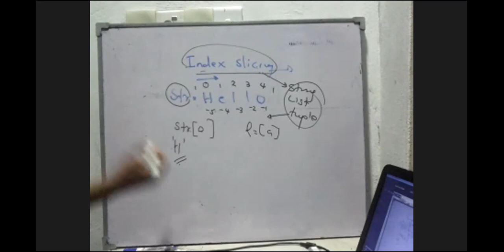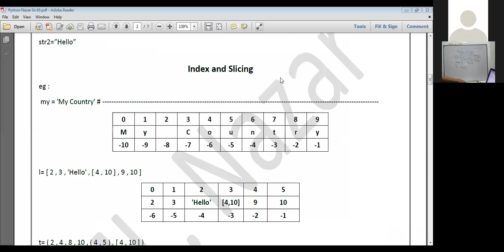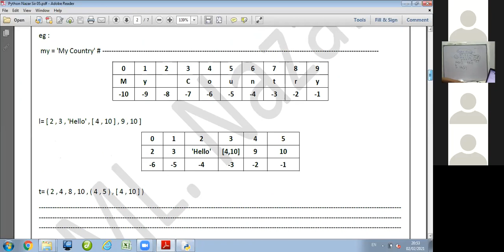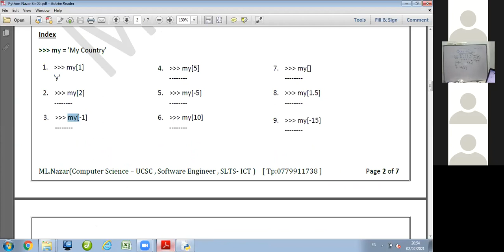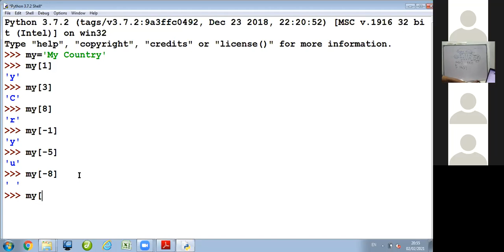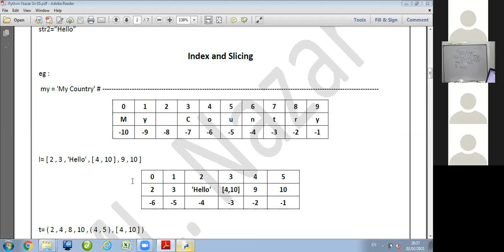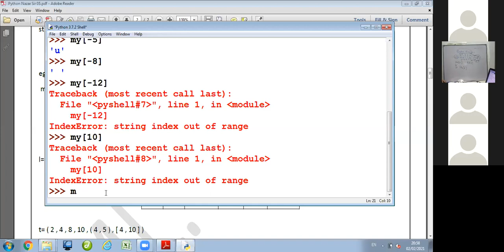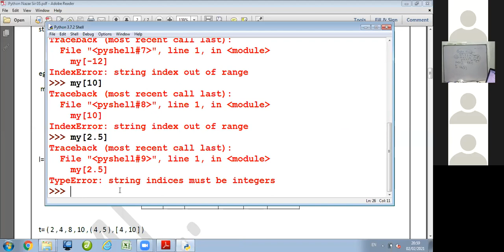Python Online Class 13 - Part 01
By ML.Nazar Sir